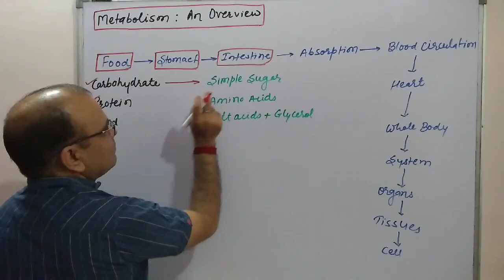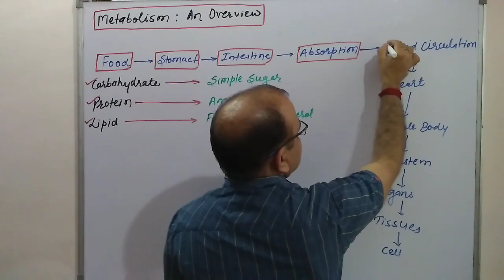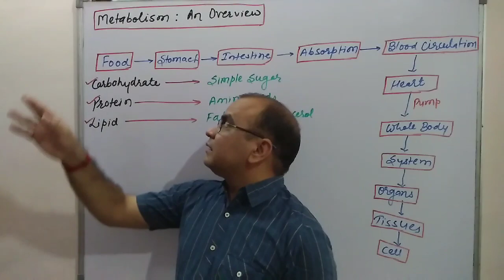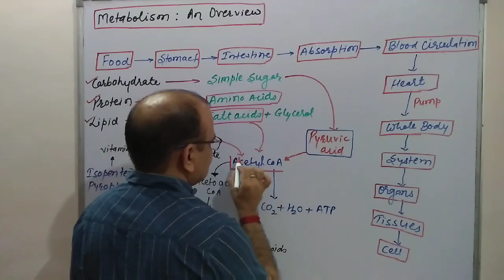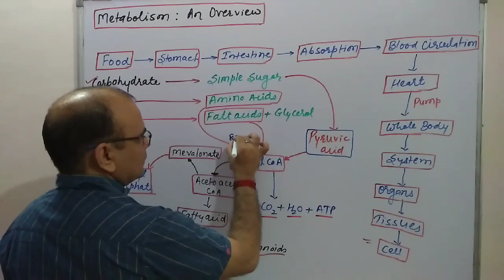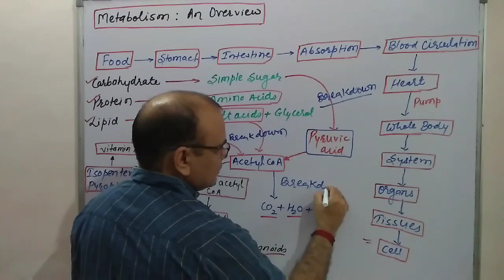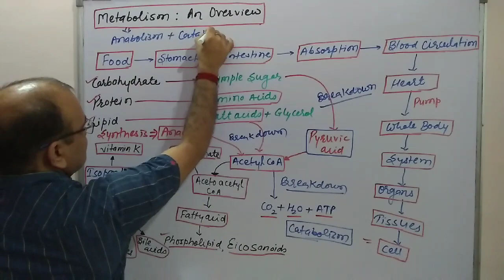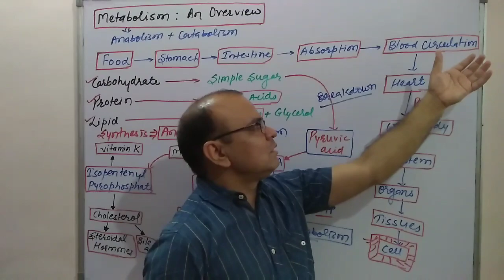Metabolism: An Overview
Metabolism- It is an overview of metabolism (Catabolism and Anabolism).
It is useful for 11th Class, 12th Class of NCERT (CBSE & RBSE), B.Pharm, D.Pharm, B.Sc., M.Sc., Nursing, Dental, Homeopathic, MBBS, NET, GPAT, Pharmacist Exam, Drug Inspector Exam, Drug Controller Officer (DCO), etc.